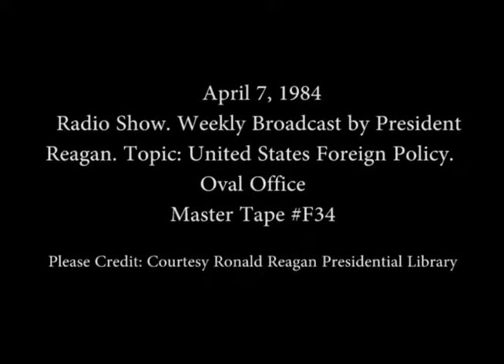President Reagan's Radio Address on US Foreign Policy on April 7, 1984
Full Title: President Reagan's Radio Address on United States Foreign Policy in the Oval Office on April 7, 1984

Access Restriction(s):Unrestricted
Use Restriction(s):Unrestricted